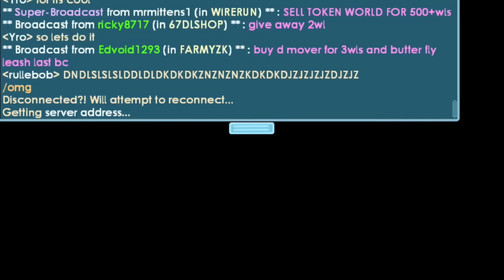Growtopia - Get Ductaped Yippi /love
Timothy made so i got duct aped 5 days for he made a sb on beta and he logged in on my acc what i wanted for its funny to have ductape /love so 5 days then i can do more stuff lol